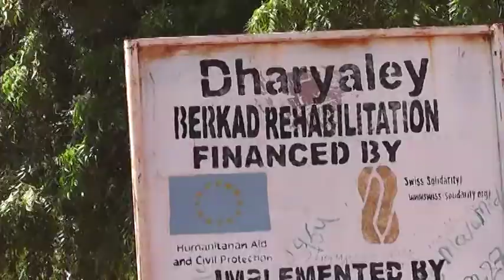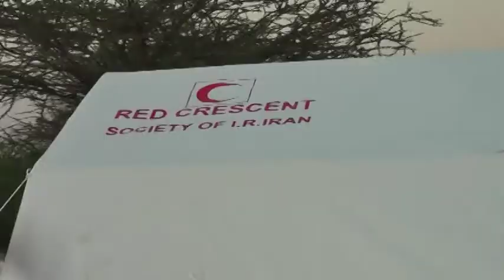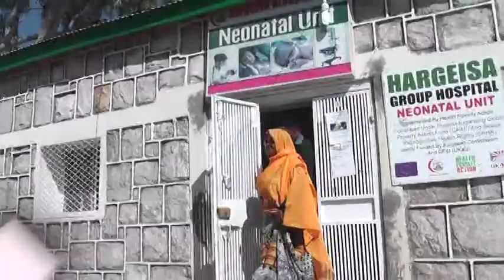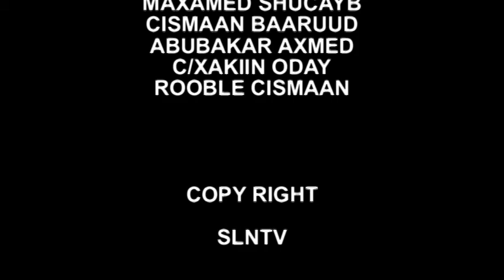BARNAAMIJKA ABAARAHA GOBOLADA TOGDHEER IYO BUUHOODLE & WAFTIGA WASIIRKA MAALIYADDA SOMALILAND